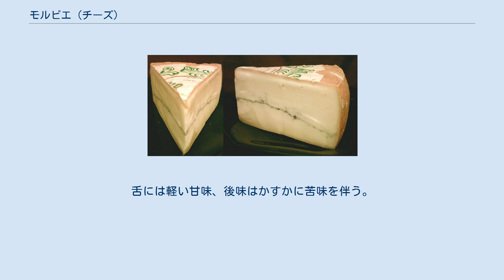モルビエ (チーズ)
モルビエ（Morbier）は牛乳から作るフランスのチーズである。
フランシュ＝コンテ地域圏のモルビエ村にちなんで名付けられた。
 身の色はアイボリーでかすかに弾力がある。
チーズ断面の中央には、無味無臭の食用炭で作られた特徴的な水平の黒い層が見られる。
表面は黄色っぽく湿っており、皮のような質感である。
 伝統的には、モルビエは炭の層を境に朝搾りの牛乳と夜に残った牛乳の2層からなる。
同地方の AOC チーズであるコンテを作る農家では、1個のコンテを作るには中途半端な量の牛乳が残ってしまう事があった。
そのような場合に牛乳から作ったカードを型に押し入れ、夜間の虫除けのためにその上に煤を振りかけておいた。
翌朝、新たに搾った牛乳のカードを足し、一個のモルビエを作ったという。
近年のモルビエは通常、牛乳の添加に時間差を置くようなことは無く、炭粉も専ら伝統的な形状を模すために加えられる。
 AOC の指定する地域はフランシュ＝コンテ地域圏のジュラ県およびドゥー県であるが、AOC を持たないモルビエも市場には流通している。
 モルビエの香りは豊かでクリーミーなものであるが、人によっては好みが分かれることがある。
舌には軽い甘味、後味はかすかに苦味を伴う。